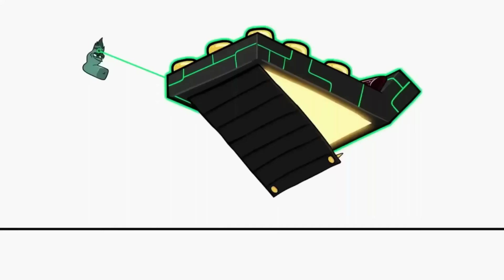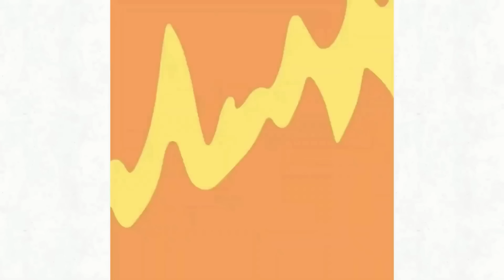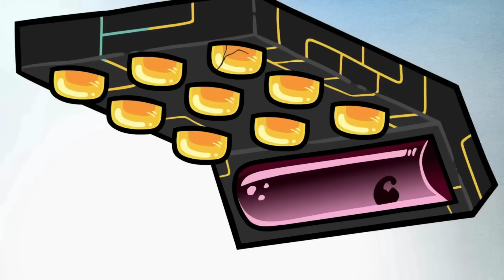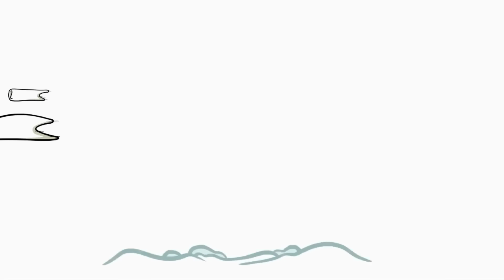Number lore [4 to 7] Concept [Summary]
4 | Number Lore Concept
3 | Number Lore
Hello everyone, and welcome to [Real ArtTV] Join us today by